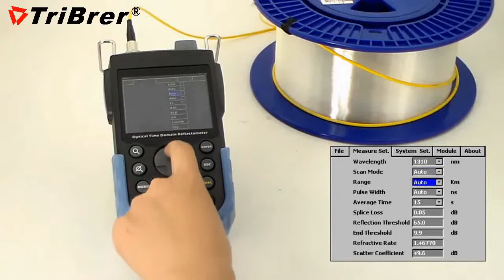FOT 100 manual testing